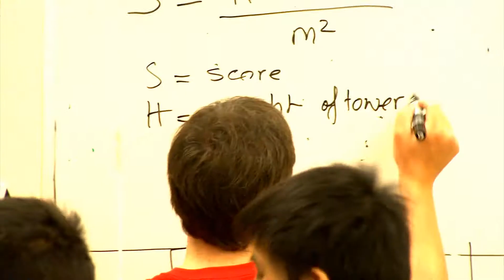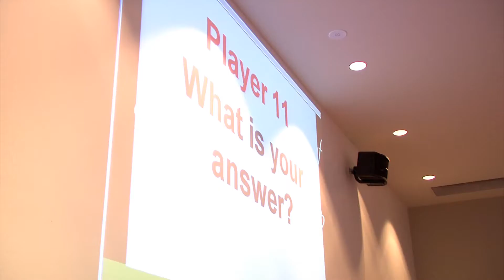Victoria University's Ultimate Science Experience- High Schools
Students put their science knowledge to the test at this very special event organised by Victoria University.